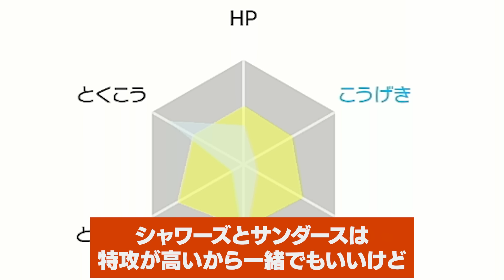対戦中に進化する”改造イーブイ”が対戦で使えたら？【ポケットモンスターSPECIAL】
◆特典一覧
・メンバー限定Twitter・質問箱・生放送
・メンバーの生態について話す癖の強いトーク動画「へるぴんラジオ」（Lv.5以上）

質問箱：_info